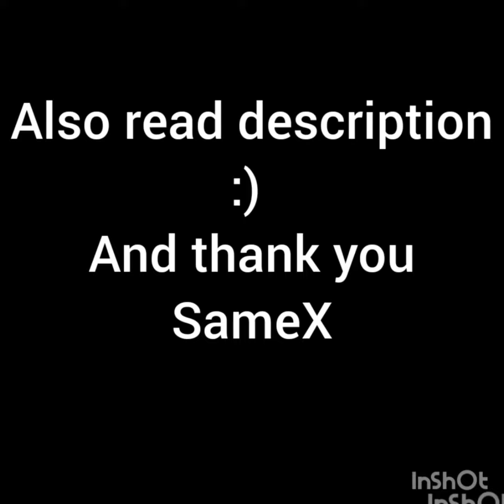Bad piggies theme song with all your AngryBirds pain (read description)